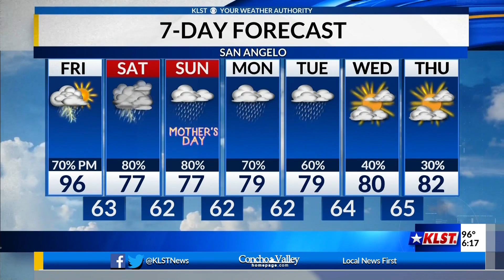KLST Evening Forecast: Thursday May 11th